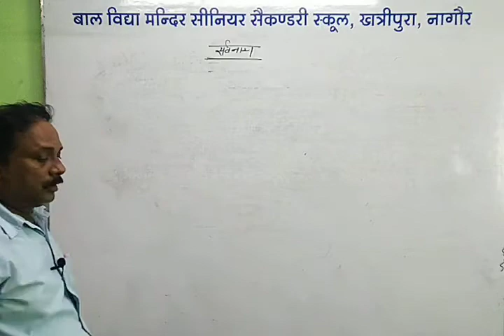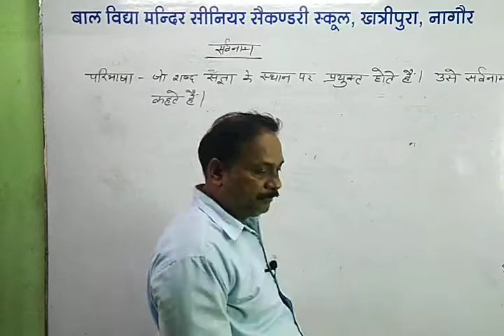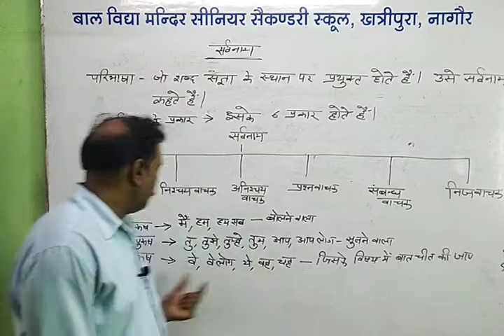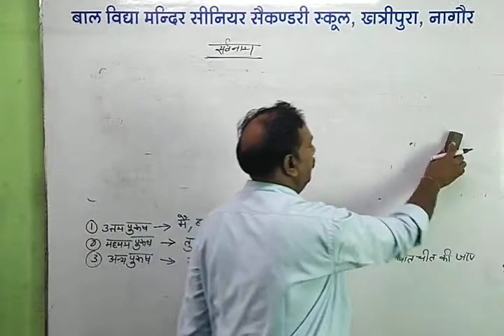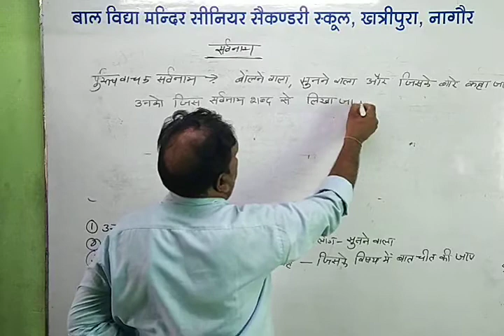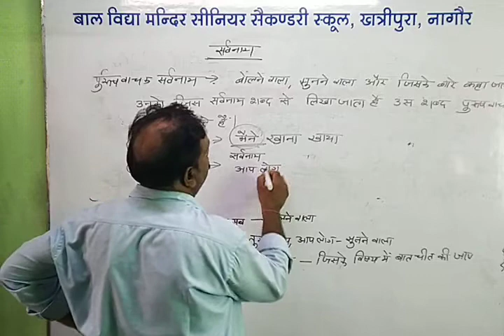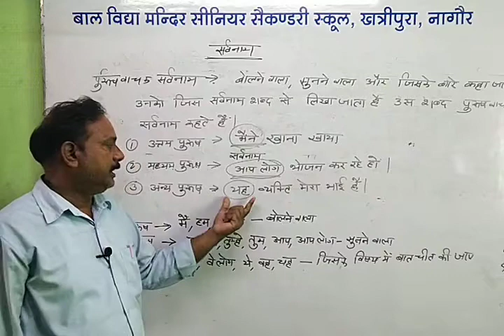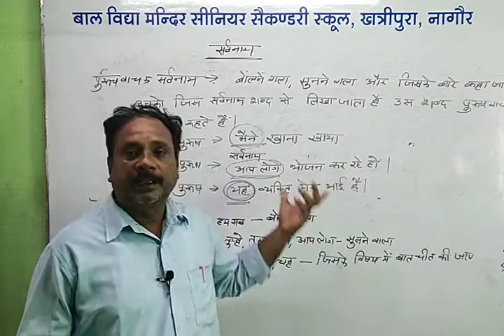हिंदी व्याकरण - सर्वनाम (भाग 1)